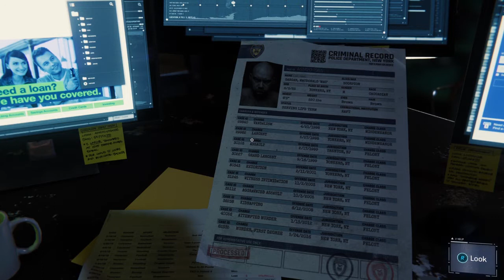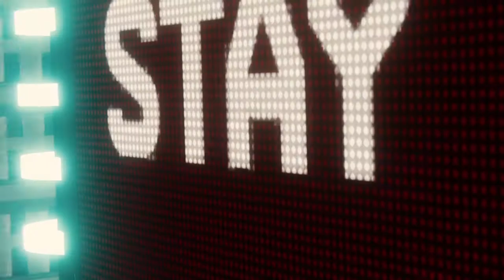Marvel Spider Man | Game Playthrough | Part 18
Whoopsie, doing some stuff off screen and got surprised! You don't miss the fight though, just the opening of it. We are then tasked with finding Doc Oc and where the Demon's Breath was released and find a trail to a handy hide out. While escaping from one fire, I get pulled into another and take on Electro AND The Vulture. What the hell is happening here??

Be sure to join the community!!